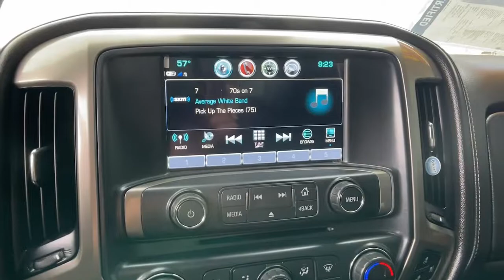2017 Chevrolet Silverado 2500HD Carson City, Reno, Yerington, Northern Nevada, Elko, NV P16271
Deep Ocean Blue Metallic Used 2017 Chevrolet Silverado 2500HD available in Carson City, Nevada at Champion Chevrolet Reno. Servicing the Reno, Yerington, Northern Nevada, Elko, NV area.
2017 Chevrolet Silverado 2500HD High Country - Stock#: P16271 - VIN#: 1GC1KXEY5HF211824